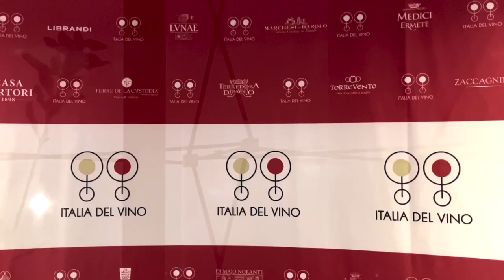Segnali di ottimismo: gli auguri al vino italiano, dai produttori di “Italia del Vino Consorzio”.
La visione sul 2023 di alcuni dei produttori riuniti da una realtà che mette insieme 23 tra le più importanti cantine del Belpaese. Parola a Roberta Corrà (Gruppo Italiano Vini - Giv), Enrico Viglierchio (Banfi), Beniamino Garofalo (Santa Margherita), Daniela Mastroberardino (Terredora), Andrea Sartori (Sartori), Diego Bosoni (Cantine Lunae), Alessio Di Majo (Di Majo Norante), Ettore Nicoletto (Angelini Wines & Estates), Pietro Mattioni (Zonin 1821).